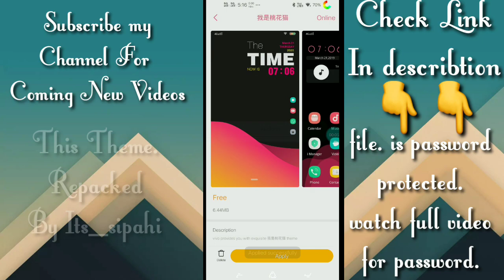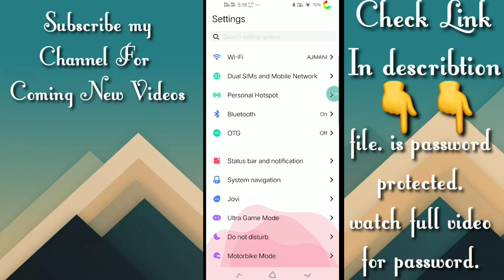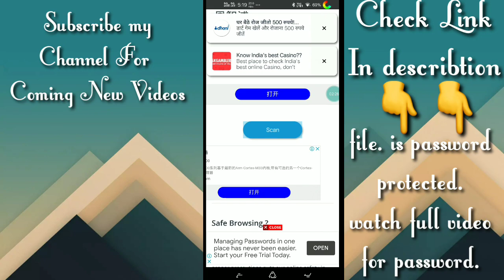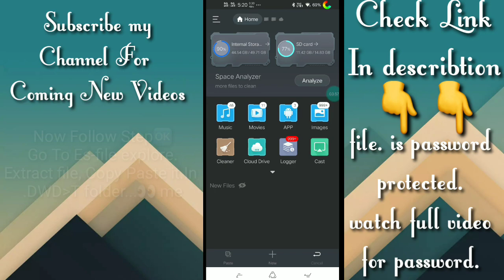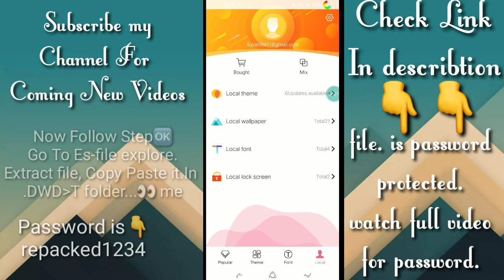Vivo theme stylish theme for vivo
Hello,,,,ViVo User... Today I am going To  show you..stylish lockscreen themes.. Repacked by its_sipahi
themes for all vivo devices Themes With multi Features Just watch And Download...

Step1 ..download file Step2..Go to downloaded Folder search your downloaded itz file Recommended use es file explore.. Step3 Copy Itz File Step4..Paste it In Internal storage .DWD folder... Step5 Watch full Video..👀👀👀

⚠️Warning Don't Update,and please reboot your device after apply theme☝️☝️☝️☝️

.🅾️🆗 For more vivo devices themes join telegram channel search👉 @Vivo_theme 🙏😛 If You Like This video Please subscribe My channel and Like videos you can comment Below 💚. Thank You. 💚 Special Only for you😜

How To add Ios11 Emoji In All Vivo devices Watch Amazing Lock screen Theme

About : Help 4Tech is a YouTube Channel, where you will find technological,Internet,android,social media,tricks tips & computer Related all videos in Hindi,English. New Video is Posted Everyday :)